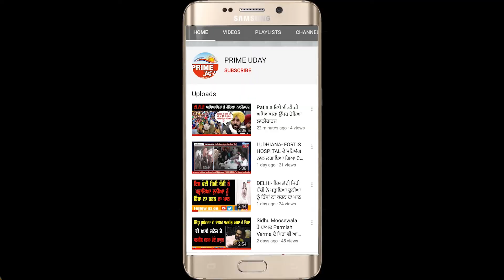BJP ਦੇ ਜਰਨਲ ਸੈਕਟਰੀ ਸੁਨੀਤਾ ਗਰਗ ਦੇ ਘਰ ਅੱਗੇ ਕਿਸਾਨਾਂ ਵੱਲੋਂ ਕੀਤੀ ਗਈ ਨਾਅਰੇਬਾਜੀ !